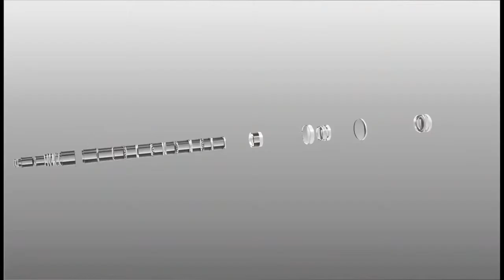24mm f/14 Probe Lens